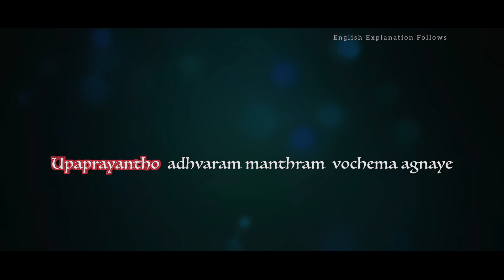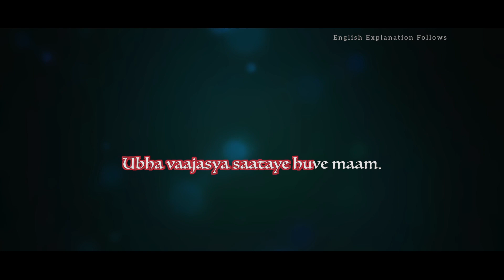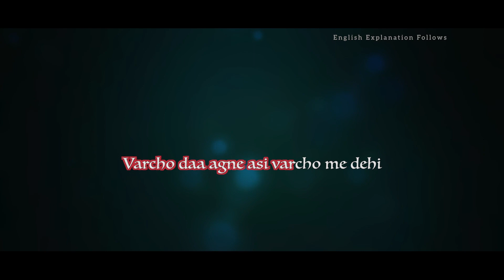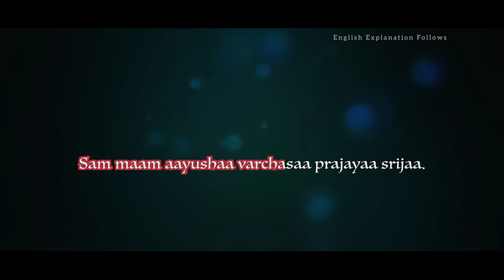Vedas | School of Veda | Mother Earth | Vedas Explained | Neelakanta Iyer